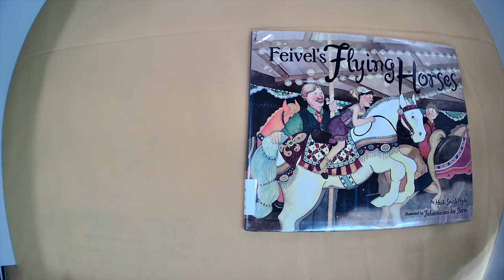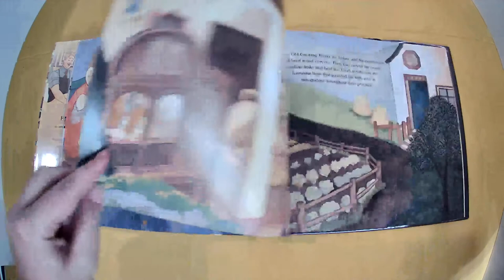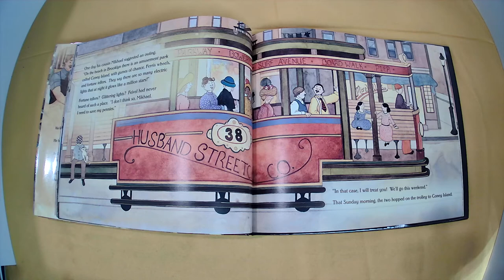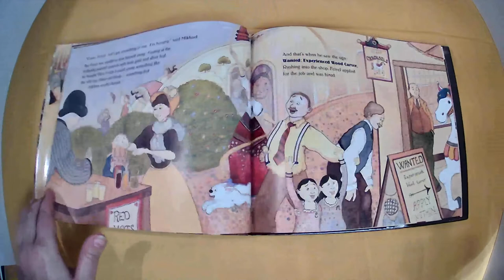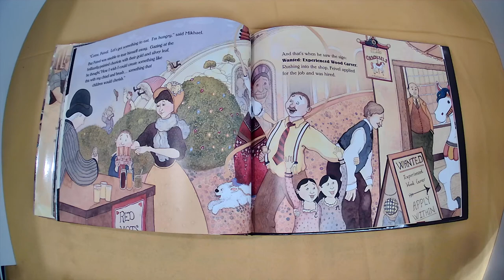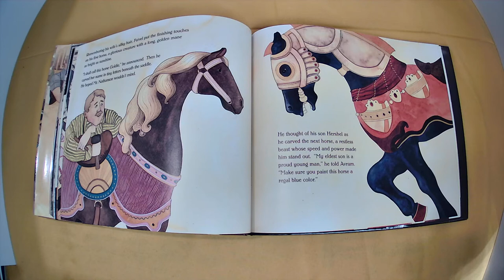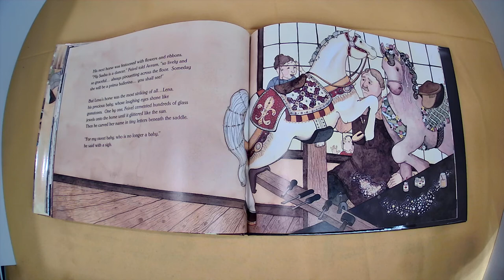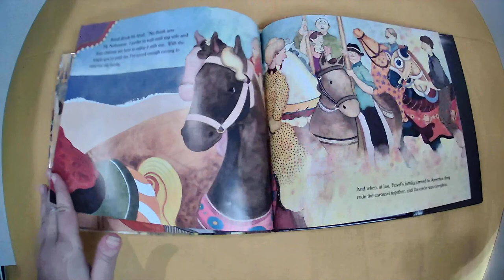Feivel's Flying Horses by Heidi Smith Hyde